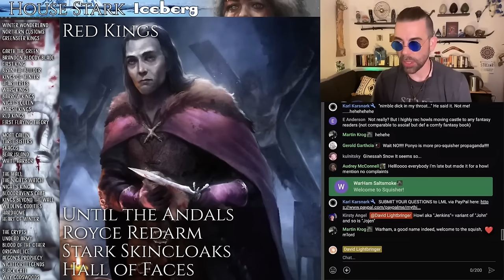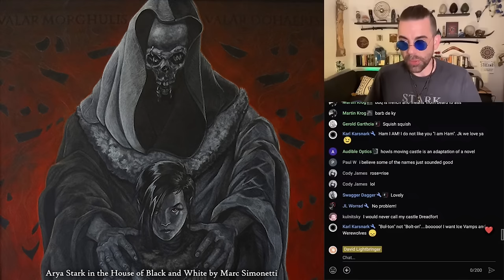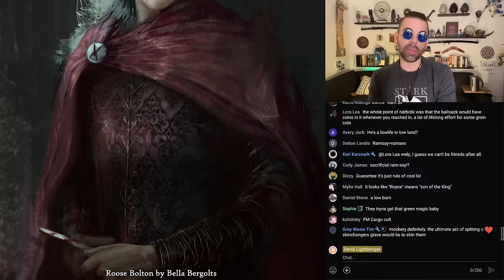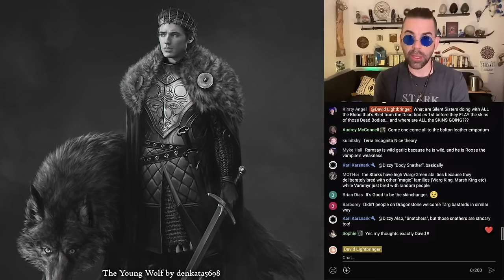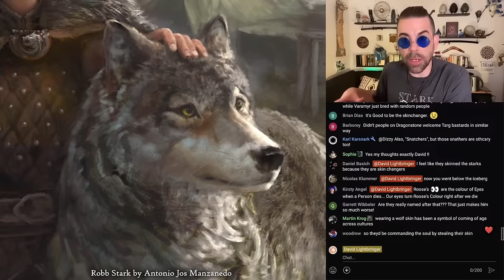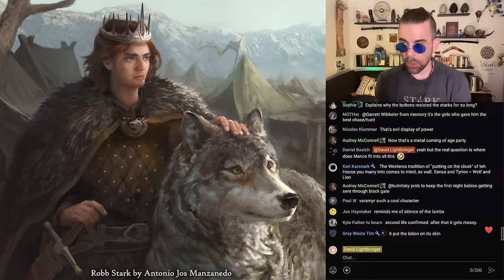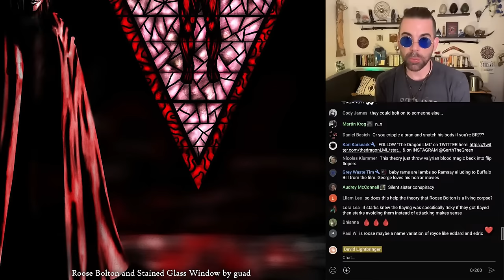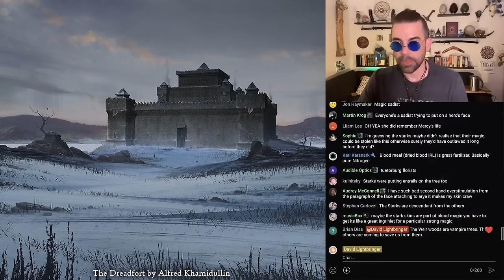Stealing Skins: the Bolton Secret - A Song of Ice and Fire - Game of Thrones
There's a reason for all the Bolton flaying in the story: it's not only horror and cruelty, but also the key to ancient magic which enabled the Boltons to rival the Starks for thousands of years. I will explain to you here in this brand spankin new Bolton theory, and yes this has to do with the Faceless Men.

title image uses "Roose Bolton" by Bella Bergolts